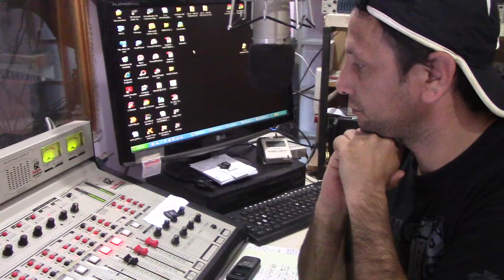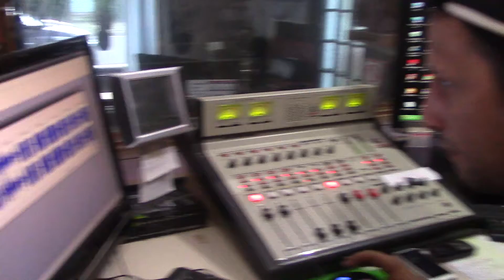Comunicación Telefónica desde los estudios de LRM 379 con el experto nadador Jose Meolan